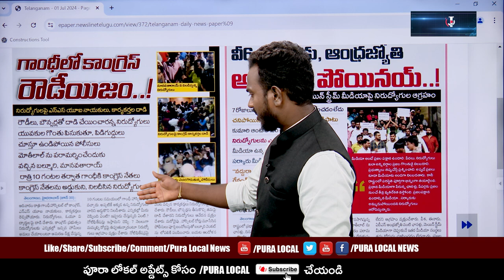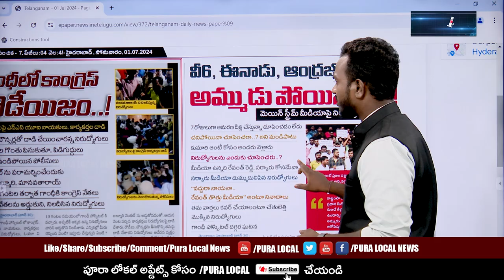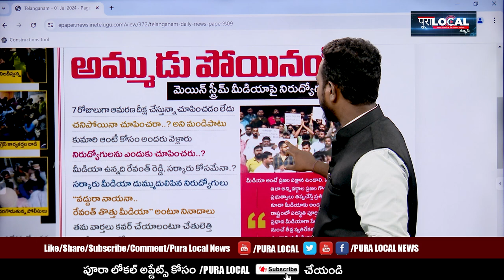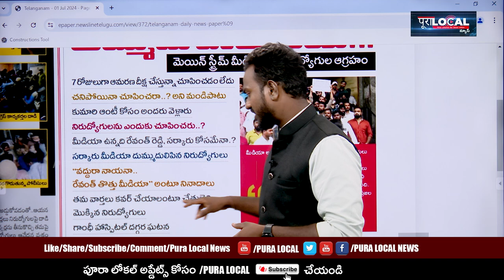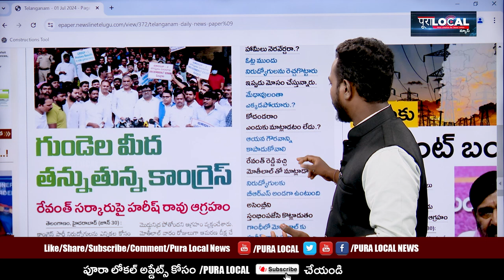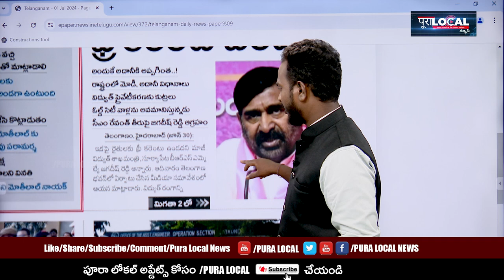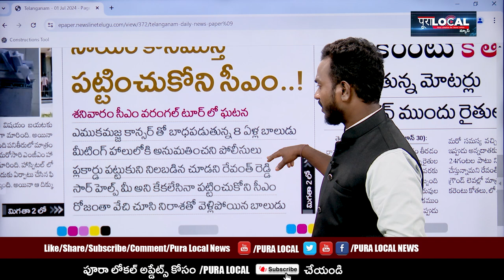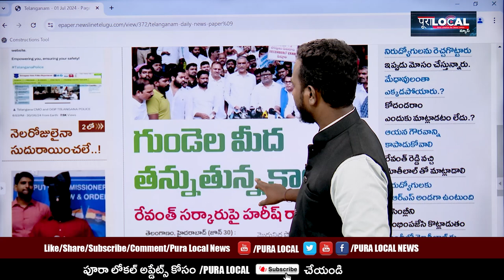గాంధీ హాస్పిటల్ వద్ద ఉద్ద్రిక్తత.. నిరుద్యోగుల గోస | Telangana News Updates | Today News Paper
Telangana News Updates

Pura Local